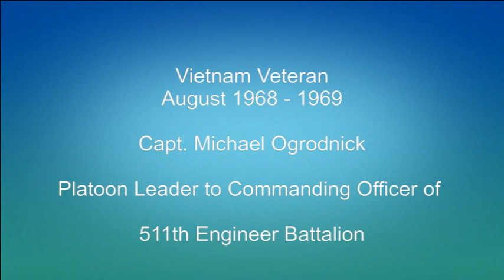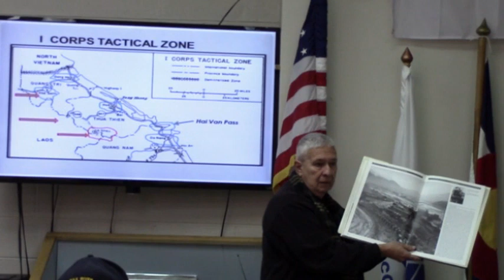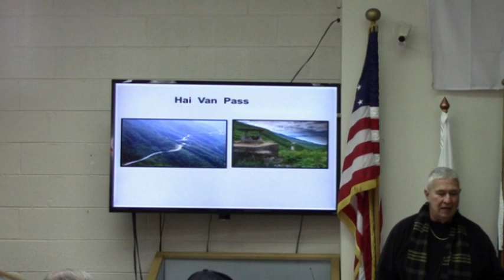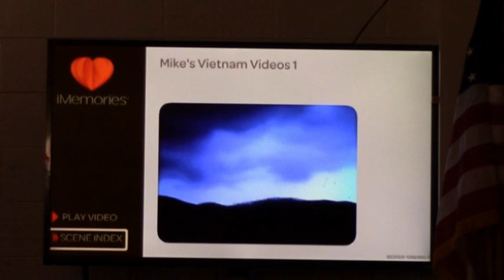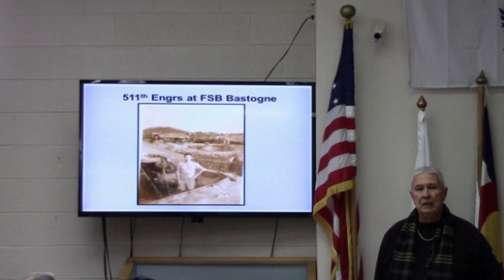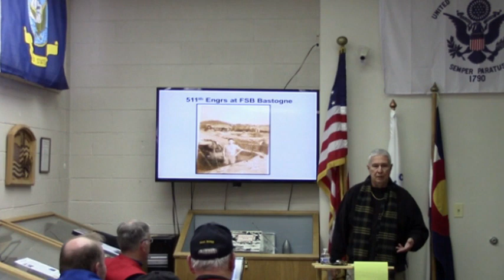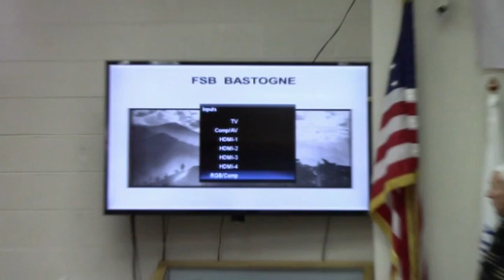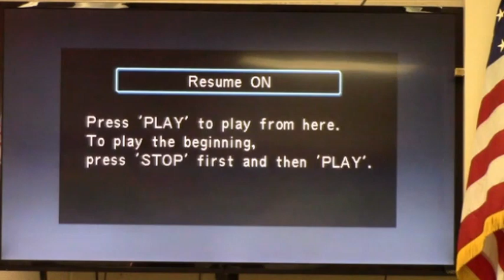Coffee and Conversation, 343: Michel Ogrodnick - Combat Engineers, Vietnam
Mike served in Vietnam as a Platoon leader and Company Commander of the 511th Combat Engineer Company which supported units with the 101st Airborne Division.  Michael discusses his experience as a combat engineer in Vietnam and shows some of his 8mm film collection he took during this assignment.